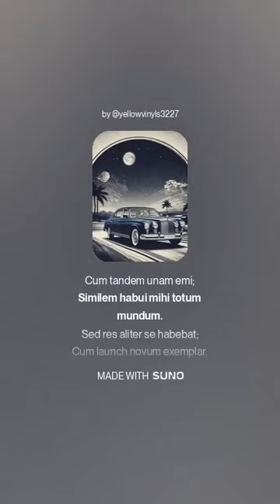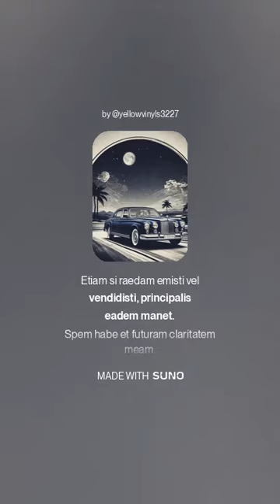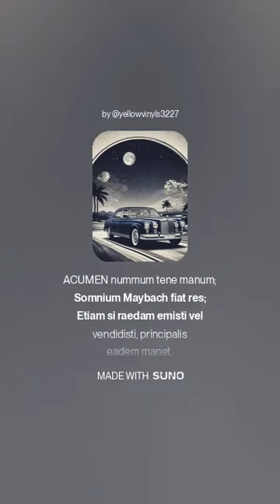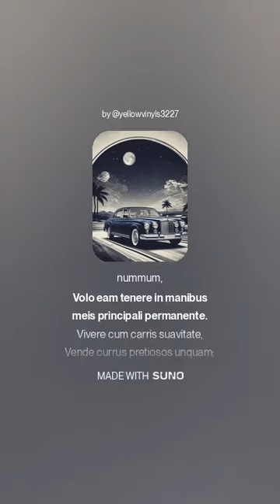Somnium meum? Mercedes Benz Maybach / Tips Denarius